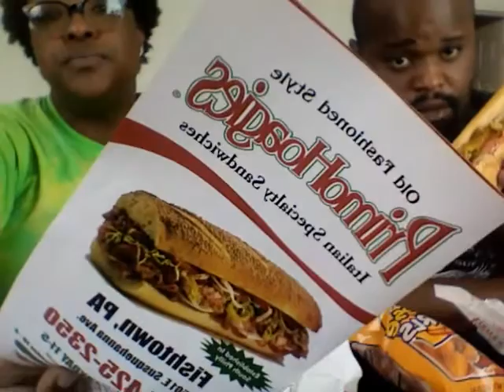PRIMOS HOAGIES MUKBANG (EATING SHOW) | MEET MY FAMILY & BOYFRIEND SINGS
OUR FIRST VIDEO TURNED OUT TO BE QUITE RATCHET, BUT WE HAD FUN!